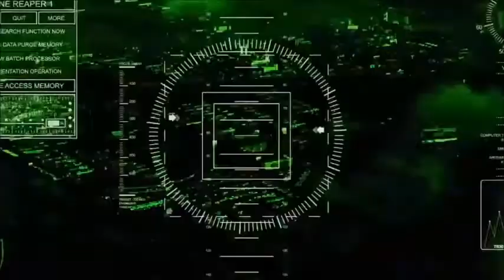Best of UFOs and Aliens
MIXED AND MASHED UP MUSIC TOGETHER AND EDIT THIS VIDEO